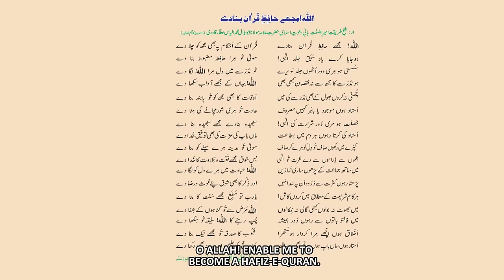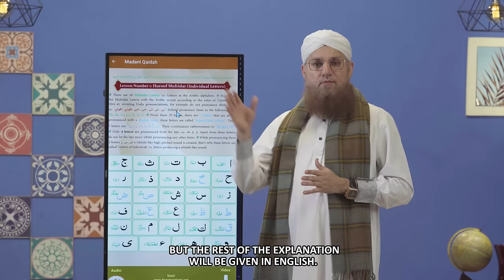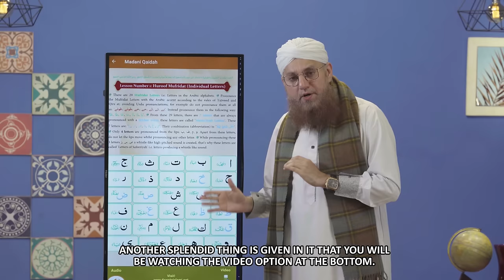Quran Pak Parhnay Sekhnay Ki Asaan App | Learn to Read the Quran From App | Madani Qaida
Quran Pak Parhnay Sekhnay Ki Asaan App | Learn to Read the Quran From App | Madani Qaida Application | Andriod and IOS Learn Quran Application

Madani Qaida helps you to learn and read Holy Quran from the correct origin. Sounds features are also available for pronunciation(Tajweed). The author of this Qaida is Maktaba-tul-Madina DawateIslami.This is the perfect app to have a good time with your kids.

***FEATURES***

• Letter by Letter Pronunciations including voice.

• It works without internet after installed.

• Including Chapter 1-21, Qaida with Sound feature.

• Step by Step basic to advance Noorani Learning.

• Authenticated by famous Madani Channel Qari from all over the World.